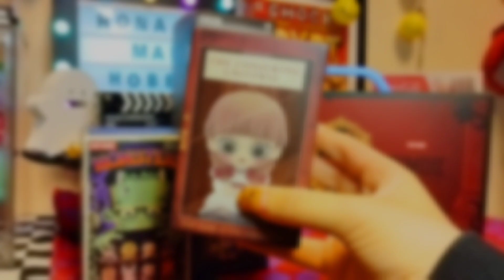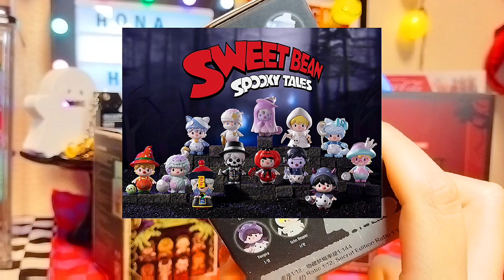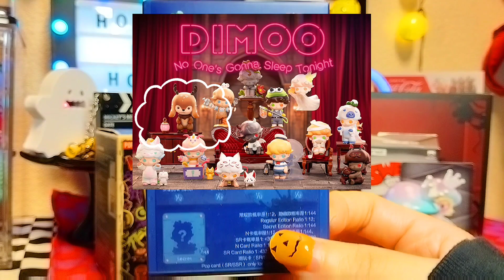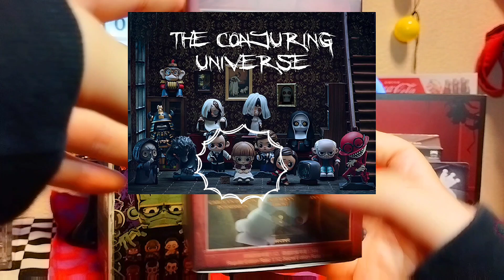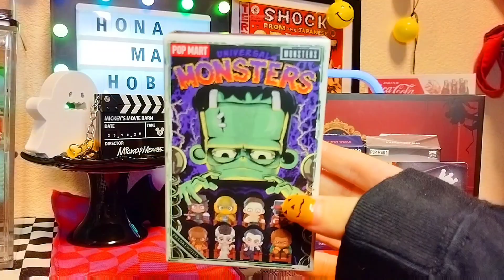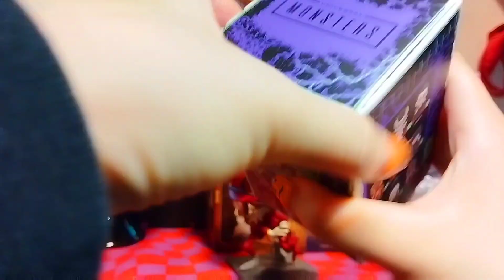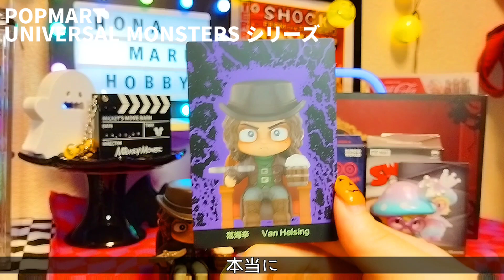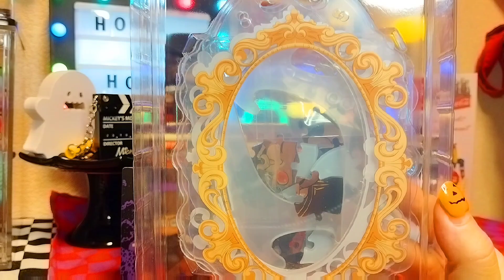【POPMART】ハロウィンだ！！！HappyHalloweenUNBOXING🎃🌙 #261